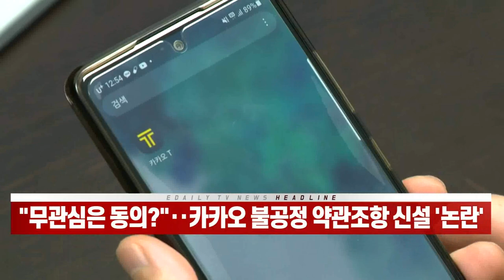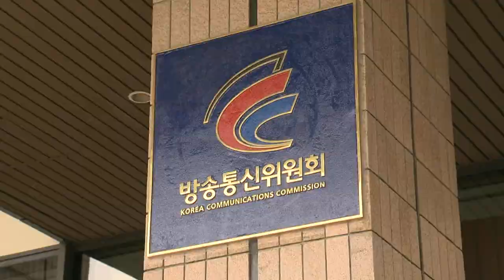“무관심은 동의?”‥. 카카오 불공정 약관조항 신설 ‘논란’ (20220110)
카카오, 위치서비스 이용약관 신설 조항 추가
- ‘7일 내 거부 안 하면 승인’‥. 소비자단체 등 반발
- 공정위가 ‘무효화’한 가상화폐 거래소 이용약관과 유사
- 카카오, “방통위 산하 센터 표준약관 인용” 주장